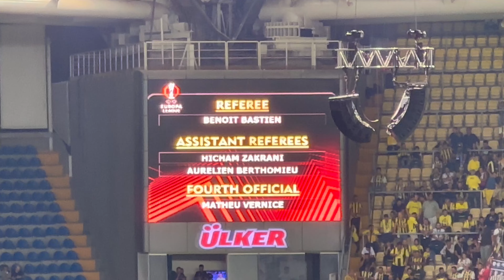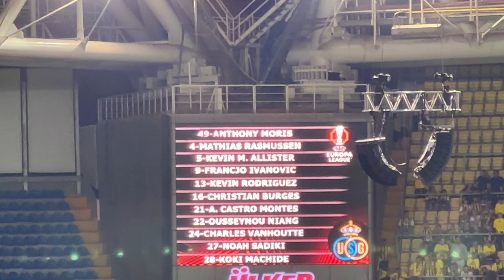Fenerbahçe 2-1 Union SG | UEFA Avrupa Ligi | Maçın Tribün Hikayesi | 4K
Fenerbahçemiz Uefa Avrupa liginde grubun ilk maçında Union Saint-Gilloise'yi ağırladı. 2-1 lik galibiyetle ayrılan Fenerbahçemiz, Galatasaray mağlubiyetinin ardından moral depoladı.